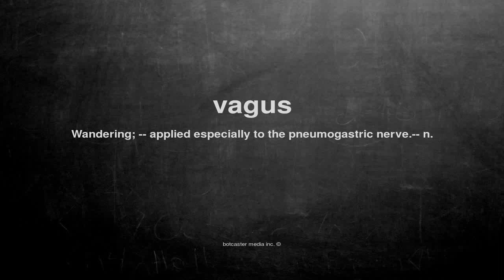What does vagus mean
What does vagus mean in English?